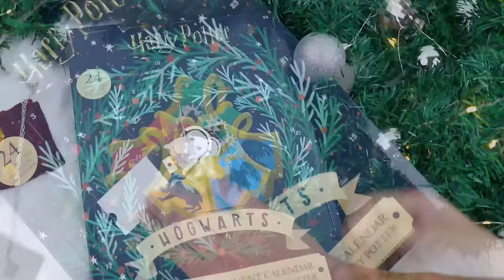Discover the Harry Potter Advent Calendar 2022 *with spoilers* | CINEREPLICAS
Why not discovering a few gifts hidden in the Harry Potter Advent Calendar 2022?
There is 24 surprises to please all Wizarding World fans and to transform December into a magical time!